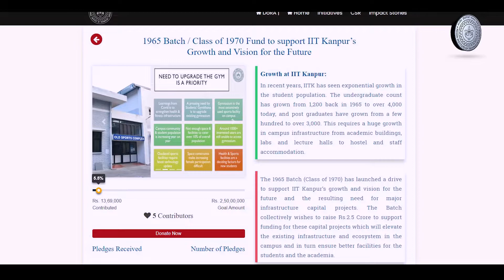IITK Director, Prof. Abhay Karandikar addressing the Class of 1970.